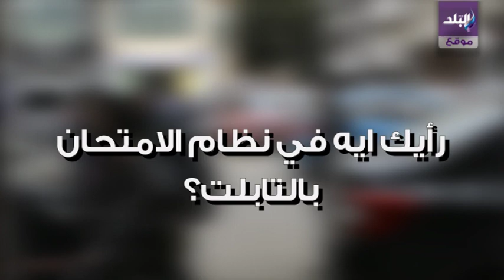طلاب 2 ثانوي: الأحياء صعب والفلسفة والمنطق سهل